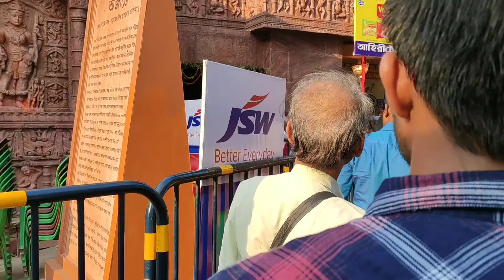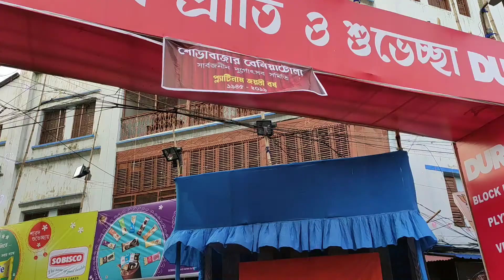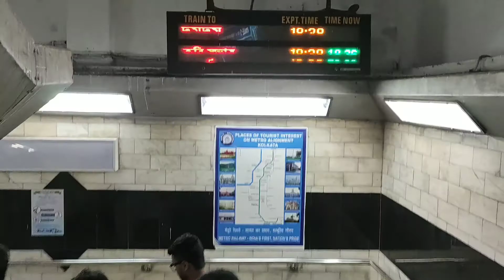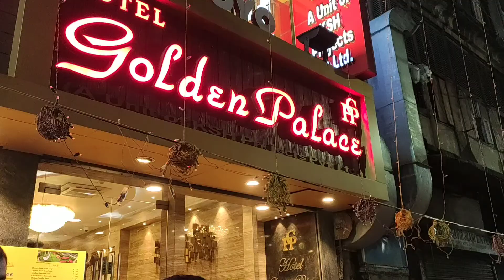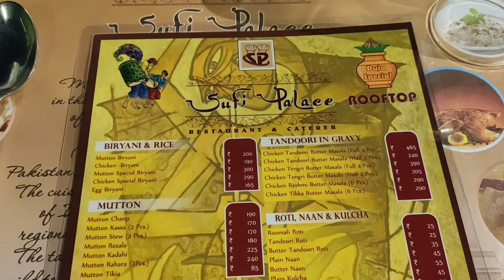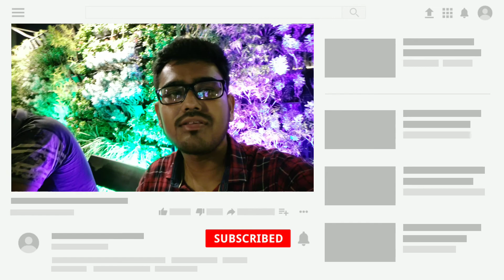Durga puja in kolkata 2019 - Vlog | Pandel hopping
Durga puja in kolkata 2019 - Vlog

Credit:-
Channel name:- Secret Director